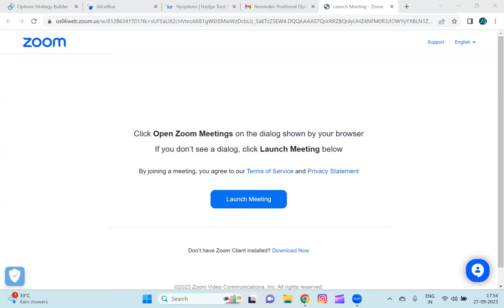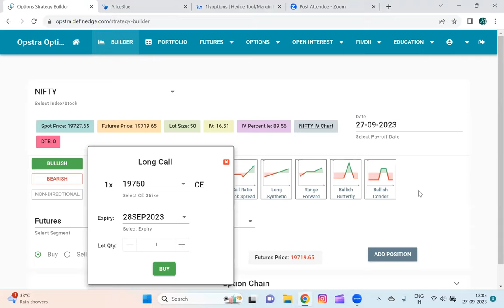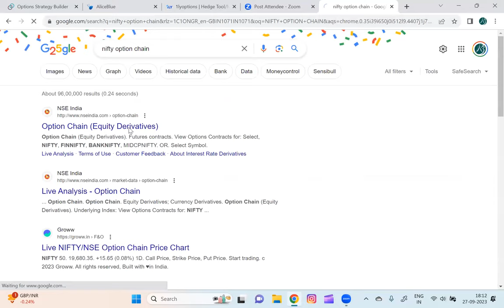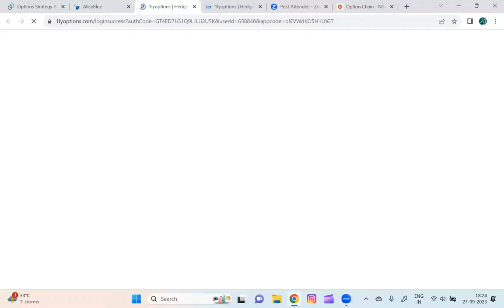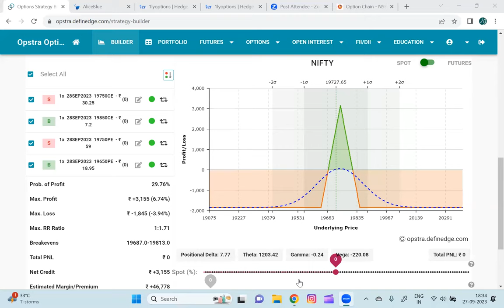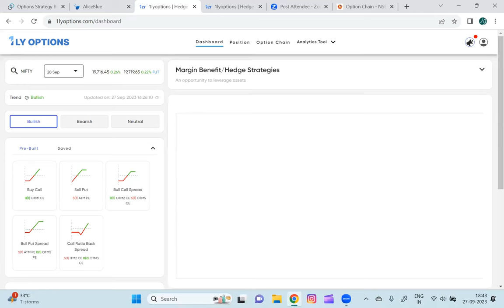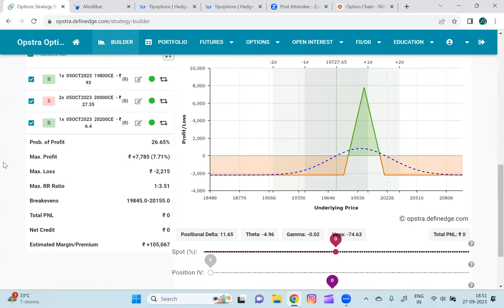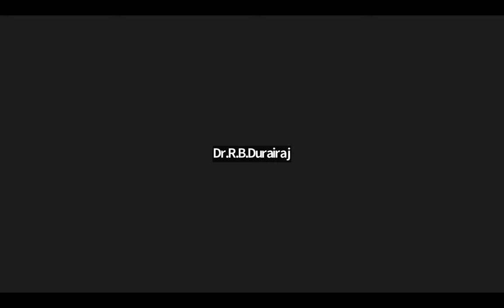POSITIONAL OPTION SELLING STRATEGY LIVE SEMINAR FOR ALICE BLUE | OPTION TRADING | ALICEBLUE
share market
stock market
share market live updates
share market basics for begineers
stock
share market crash videos
share market live videos
share market buy sell videos
stock market trading videos
nifty
bank